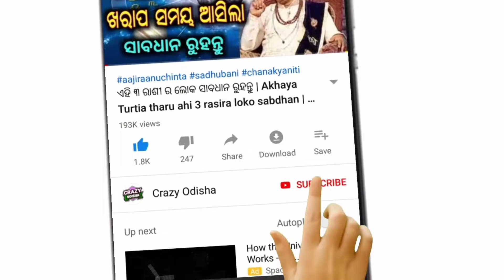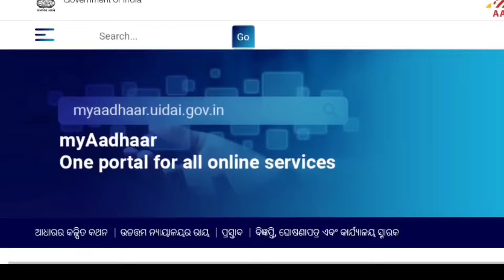ଆଧାର କାର୍ଡ ଥିଲେ ଦେଖନ୍ତୁ | Aadhaar Card Big Update 2024 | Adhar Card Free Update Till June 14th